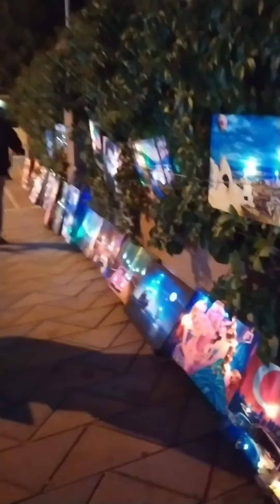Eskişehir den#bir anı#daha 🥰neler yaptik canlarim la 💓